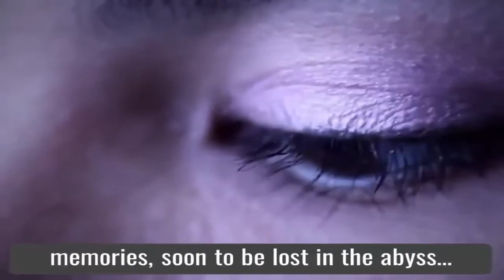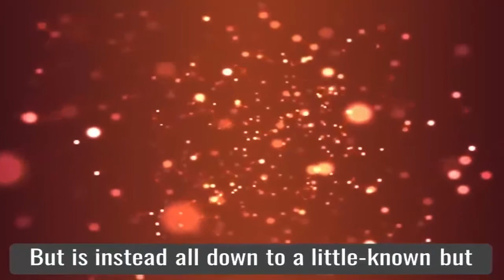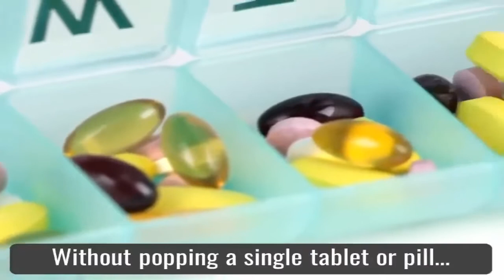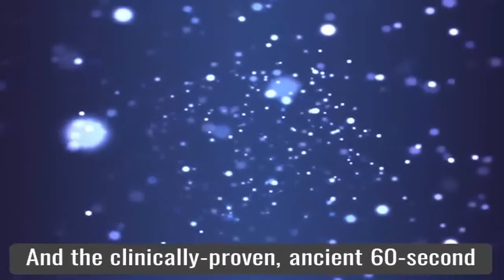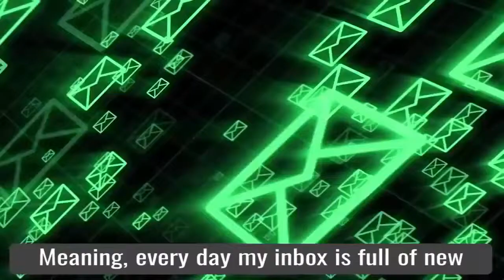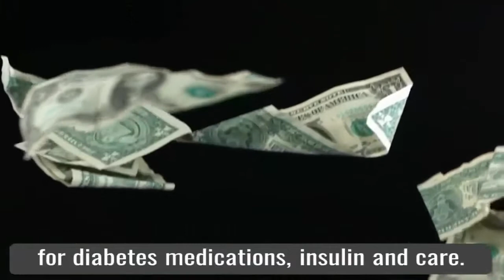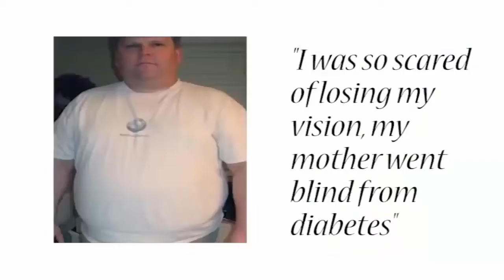Halki Diabetes Remedy Eric Whitfield Review | PDF Download - Does it work ?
HALKI DIABETES REMEDY REVIEWS

Type 2 Diabetes is difficult to live with. You have to be very careful about what you eat, or, you could risk enduring serious health complications. You have to closely monitor your blood sugar, both long term and short term, and usually manage the disease with medications that have their own side effects, and often cost a small fortune, and so on.

However, the recently released “Halki Diabetes Remedy” proposes to offer a solution. Eric Whitfield and Amanda Feerson discovered several ingredients which have been found to help curb type-2 diabetes according to several studies. They created Halki Diabetes Remedy as a guide on how to create healthy, delicious salad dressings (and more) with these ingredients, designed to promote health and fight back against diabetes.

You’re going to learn how to create several salad dressings which are designed to help those with type 2 diabetes. The dressings are designed to taste good, go down easy, while at the same time, not causing blood sugar spikes, but instead, keeping your blood sugar at a nice stable, healthy level. However, the dressings do far more than just that. They’re also made with ingredients which have been shown by several studies to help those dealing with Type 2 diabetes.

The authors of the Halki Diabetes Remedy, have found that diabetes isn’t just caused by things like how much sugar or carbs you eat, the medications or prescriptions you take, or even genetic factors. Instead however, it’s caused by taking in a certain environmental toxin. They teach you about this toxin and how to avoid it, but furthermore, they also teach you a habit which only takes you about 60 seconds each day, which they have found will also help to manage type-2 diabetes. They cite a study about this REAL cause of diabetes, which was conducted in 2018 (so you know it’s up to date) by a team at the School of Medicine, from the University of Washington.

The “60 second habit” is an ancient technique which is designed to flush out this one environmental toxin which they found to be a primary promoter of diabetes. Doing so can start normalizing blood sugar, reversing diabetes, slashing the risk of heart attack, amputation, and blindness, and start burning away stubborn fat. It’s unclear if the product is really that effective, however, the company does seem to be legitimate, and the product seems to have a solid foundation of research, so it’s likely that the salad dressings, and the technique would help to combat type 2 diabetes.

CONCLUSION

This product seems to teach you about quite a few beneficial ingredients to control type 2 diabetes. These are all ingredients which have been shown through various studies to be useful to those with Type 2 diabetes. These include things like Bergamot oranges, jujubes, marjoram with beta carotene, Kohlrabi (containing both sulforaphane and glucoraphanin), cinnamon, and many more. They’re all what you might call diabetes “superfoods”. On top of that, the program also comes with three excellent bonuses. These include a 10-part video series on achieving your goals, and “Energy Multiplier” for those who feel they’re lacking energy throughout the day and may need help staying motivated. Overall, this product seems to offer a great deal of value those who’re currently suffering from Type 2 diabetes.